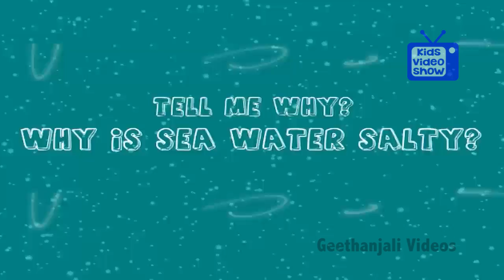Question and Answers - Why Is Sea Water Salty - Tell Me Why - Kids Most Asked WHY?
Ever wondered why sea water is salty?  Check out the video to know why!

Educational Videos for Kids to learn about the sea and improve the knowledge of science.